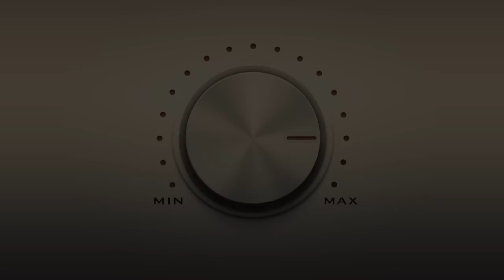Tryptich - All Over | GLITCH HOP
I upload music for the entertainment of myself and others, i do not upload music inorder to make money nor do i upload music to take credit from the artist(s) or another channel that was the first to upload it. If i have uploaded one of your tracks then i will happily add a link to your website, youtube channel or myspace page etc.
Note for the artist / record label: If the owner(s) of the track / video has a problem with this video on youtube please let me know by PM and i will delete the video the same day